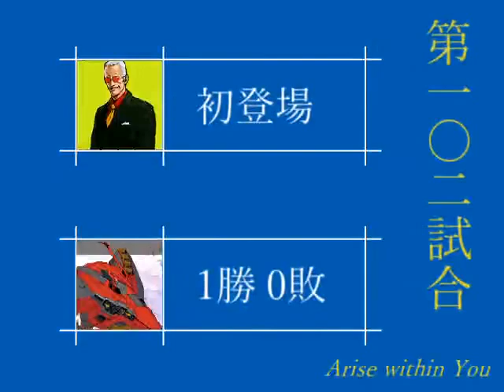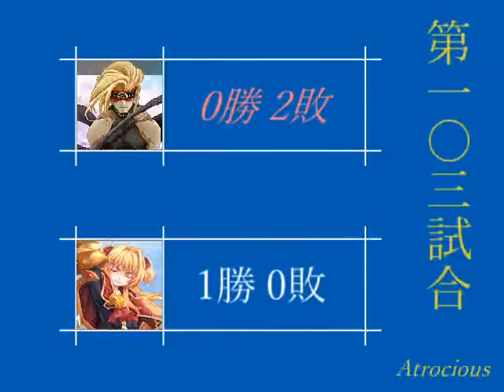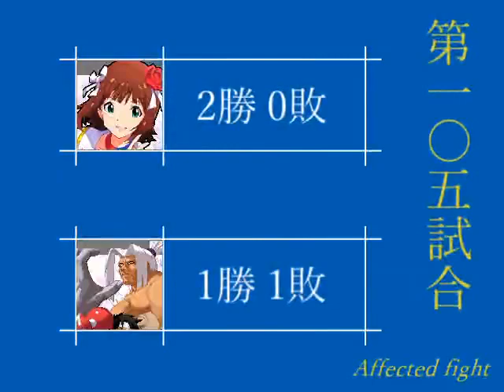MUGEN misfortune overlook the enemy! × 2 Bosukain class Ranserebatoru Part13